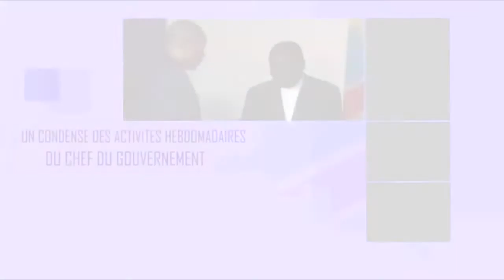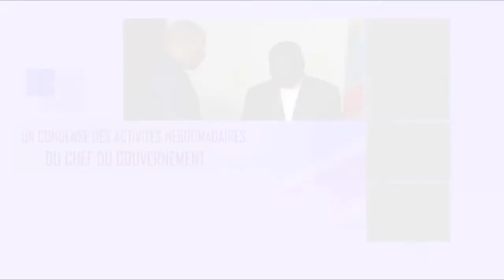Le PM à l'Ouvrage TV N°14 du 16 Août 2020 (Kikongo)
LE CONDENSE HEBDOMADAIRE DES ACTIVITÉS DU PREMIER MINISTRE Sylvestre ILUNGA ILUNKAMBA DANS LA SEMAINE DU 10 AU 15 Août 2020.
en Kikongo (Une des 4 langues Nationales de la RDC)